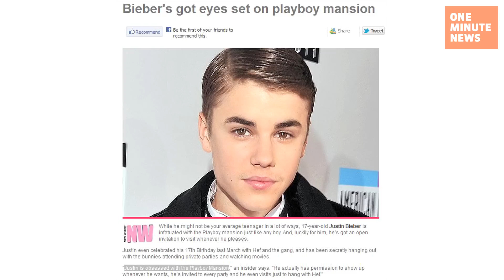Justin Bieber News: Rapping on the Radio, Not Obsessed with Playboy Mansion, New Holiday Song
His hair was forged in the fires of Prometheus, his voice stolen from the seductive sirens of Anthemusa. This is your weekly edition of "Justin Bieber News."

This week, Justin displays his ability to rap during an interview with a hip hop radio station while wearing an apron. He also rides a forklift, travels back to his homeland for Christmas, performs a new song during a holiday program called "A Home for the Holidays" and denies reports that he is "obsessed" with the Playboy Mansion.